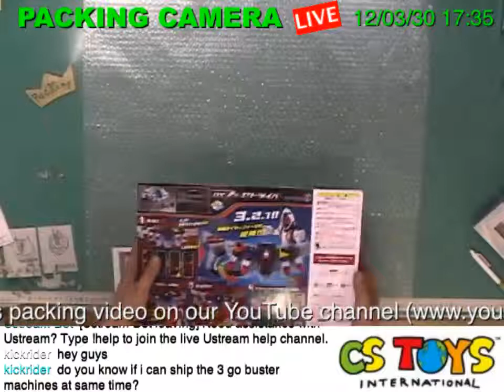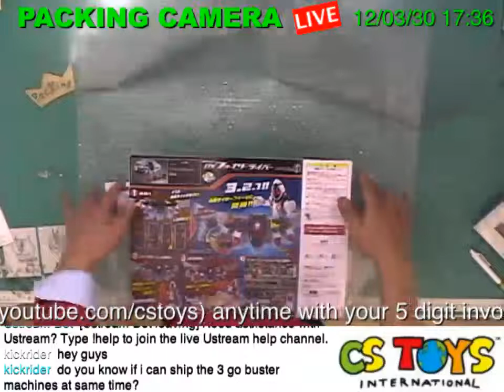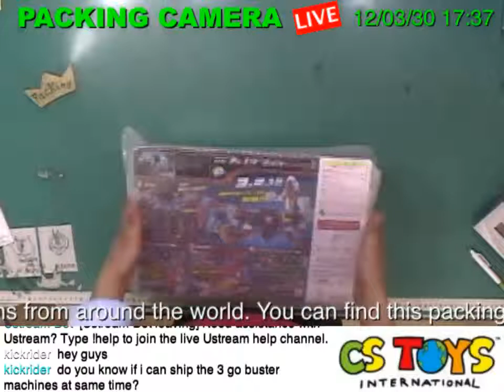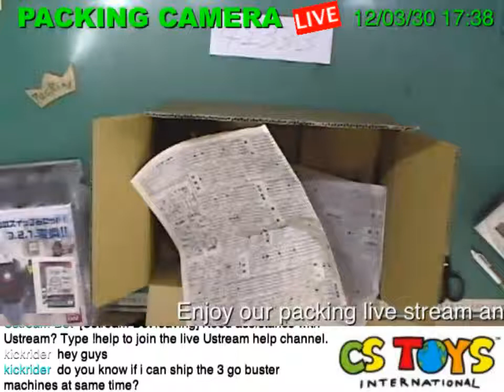42333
【SEARCH ITEMS BEFORE AND AFTER PACKING】
CS Toys International!